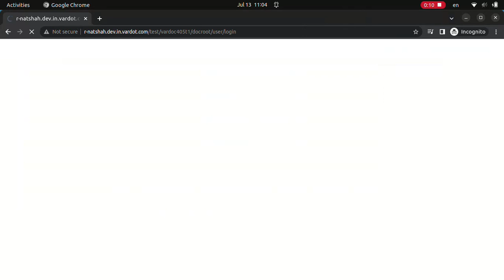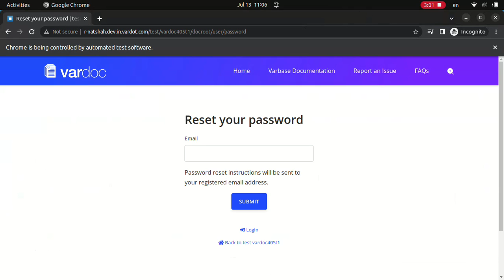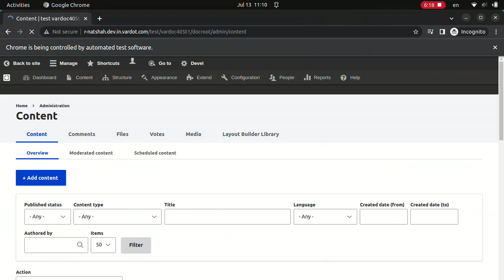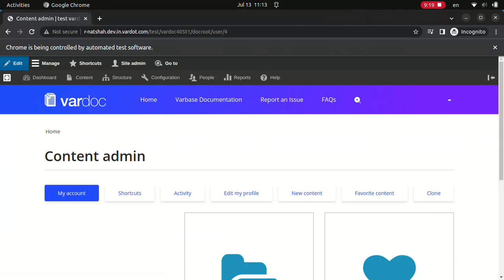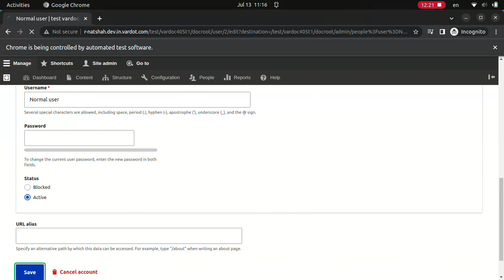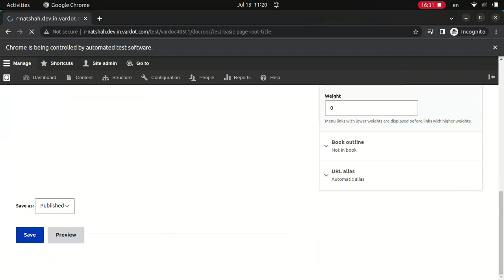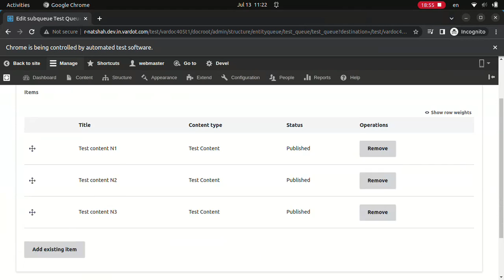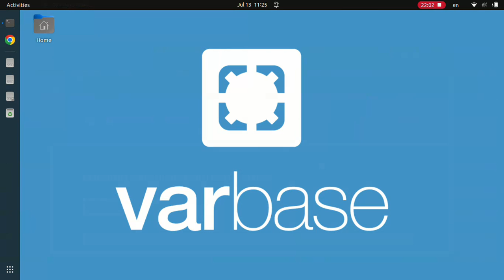Robot view for Vardoc 4.0.5 automated functional testing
Vardoc 4.0.5